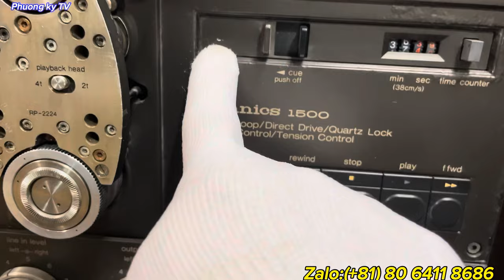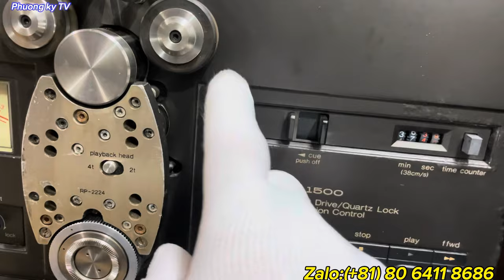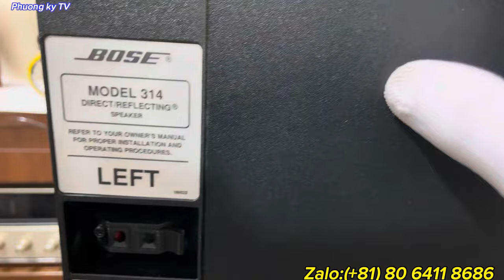25.9.23 báo giá âm thanh tại Nhật,bình gốm,túi LV ,đồ gia dụng Nhật - Âm thanh Bãi tốt giá rẻ nhất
25.9.23 báo giá âm thanh tại Nhật,bình gốm,túi LV ,đồ gia dụng Nhật - Âm thanh Bãi tốt giá rẻ nhất